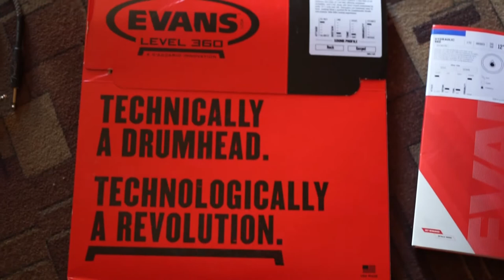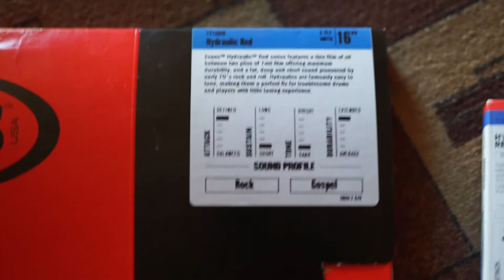Evans Hydraulic Red сравнительный обзор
Обзор на пластики для томов Evans Hydraulic Red 12" и 16"
Видео местами не в фокусе ввиду отсутствия оператора
Лучше слушать в наушниках